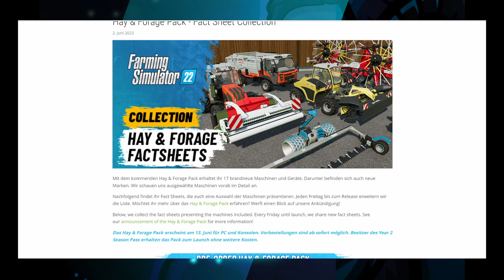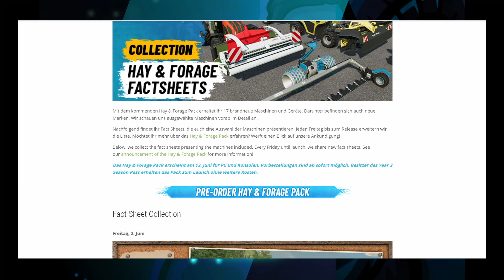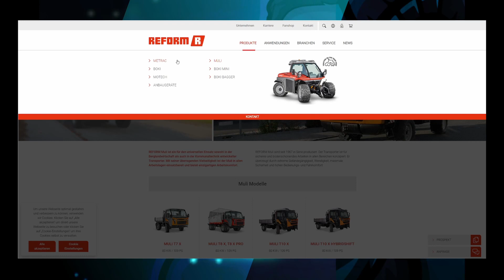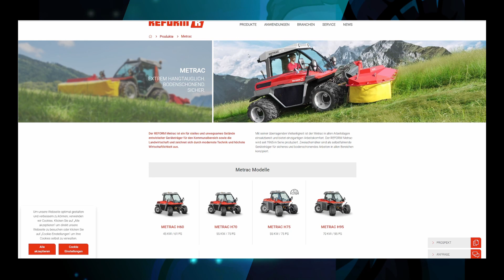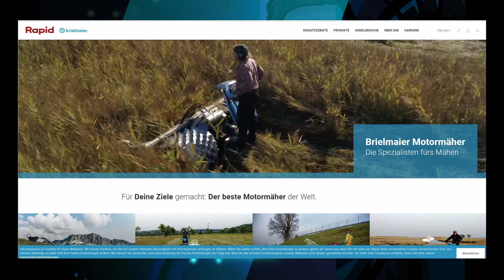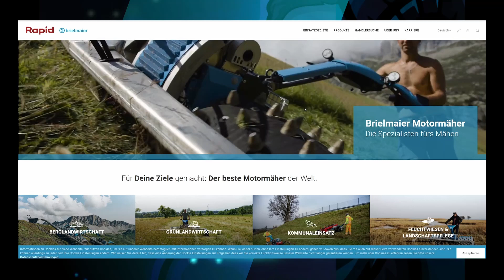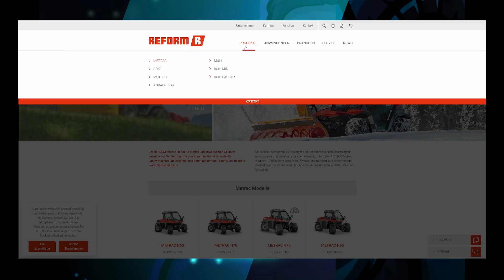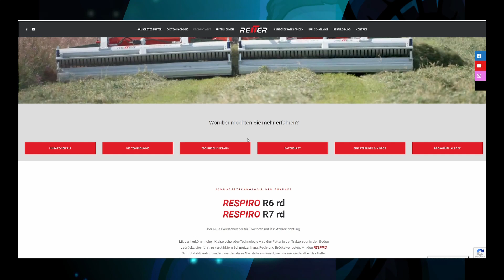Neue Factsheets für das Hay & Forage DLC im Farming Simulator 22! | Landwirtschaftssimulator 22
Wir schauen uns gemeinsam die neuen Factsheets vom 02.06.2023 zum Hay & Forage Pack an.
Zusätzlich gucken wir uns die realen Fahrzeuge ein wenig an! Mein Favorit ist definitiv der Brielmaier.
Die Präsenz im LS22 wirkt nicht so stabil, wie im echten Leben. Schaut es euch selber an!

|| Kapitel ||

00:00 - Start
01:13 - Factsheet 1 - Mounty 110V & Reiter R3 Compact
02:37 - Besichtigung der Herstellerwebseite - REFORM
03:46 - Factsheet 2 - Brielmeier 29 EFI und Hersteller-Webseitenbesichtigung
04:56 - Besichtigung der Herstellerwebseite - Brielmaier
05:52 - Factsheet 3 - Reform Muli T8X & Prim Alpin
07:10 - Besichtigung der Herstellerwebseite - Reform Muli T8X
07:43 - Factsheet 4 - Respiro R7 rd
08:05 - Besichtigung der Herstellerwebseite - Respiro R7rd
08:49 - Outro! - Lasst ein Abo da

 || Links & Support! ||

Dies ist kein Link welcher mich finanziel unterstützt oder ähnliches. Mache dies alles für Gratis.
Lasst ein Abo oder Like da!

|| Dieser Kanal, die Vielfalt & Ich ||

Auf diesen Kanal wirst du Gameplays, Reviews, Bewertungen und Tutorials von Spielen sehen.
Hier geht es darum euch ab und an neue Spiele zu zeigen, jedoch auch ältere.
Welche die meine Jugend geprägt haben und manche die mich einfach nur Begeistern.
Seid herzlich eingeladen mit mir durch die Welt der Spiele zu gehen.
Mein Schwerpunkt wird auf Simulatoren wie der Landwirtschafts Simulator liegen.
Allerdings werdet Ihr merken, ich bin Vielfältig und schaffe auch einen Sprung zu GTA!